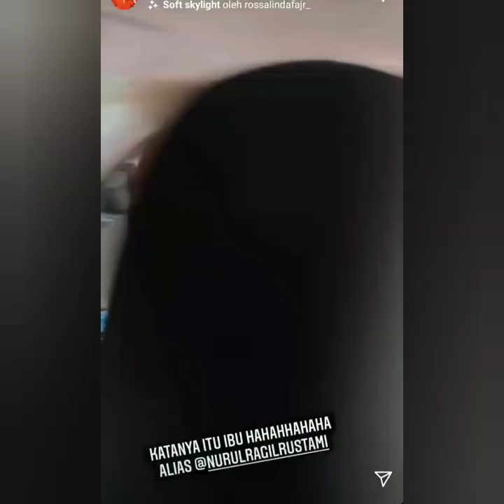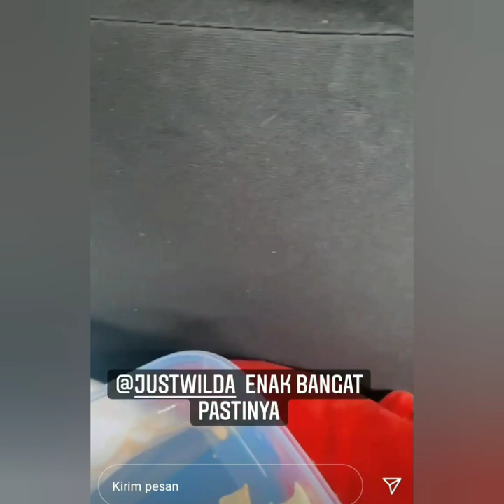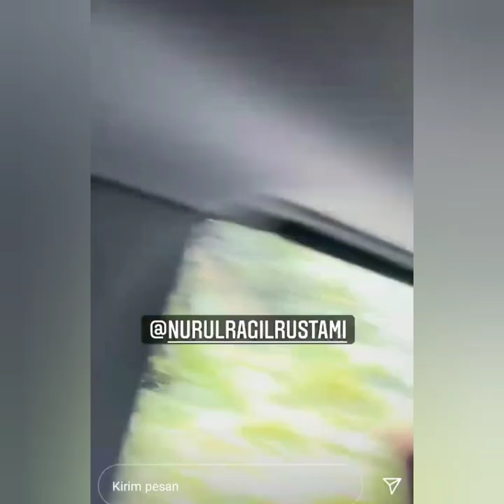Info Terbaru ayutingting hari ini, Minggu 19 Septmbr 2021. Ada yang Spesial coba Simak ini